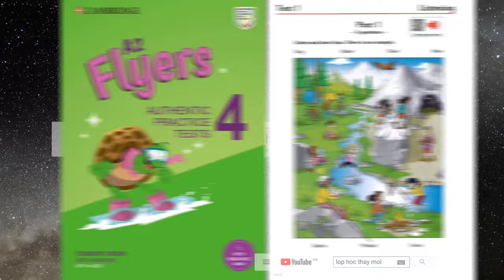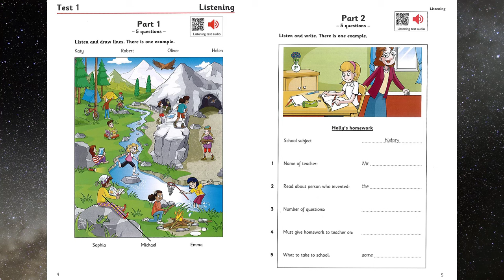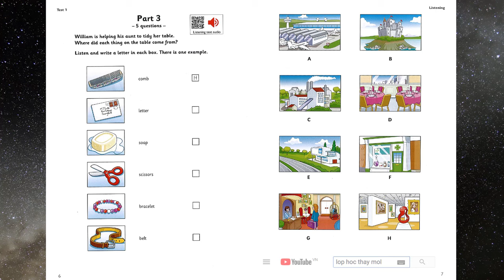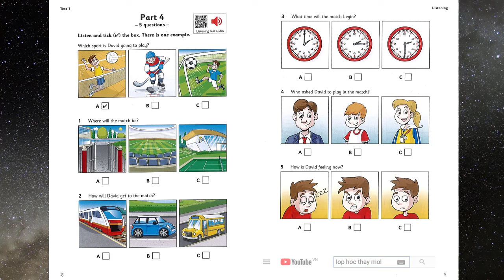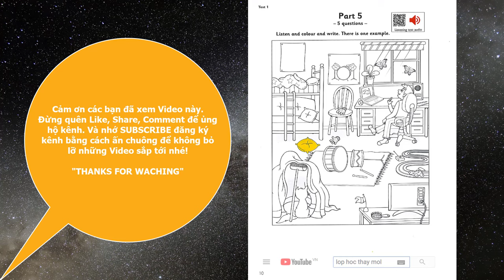Flyers 4 TEST 1 Authentic Examination Papers 2022 - Listening Tests 1 (ĐÁP ÁN trong phần mô tả)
👉 Bấm vào link bên dưới để xem và tải miễn phí sách PDF + đáp án KEY:

A2 Flyers 4 Authentic Examination Papers 2022 - Cambridge English YLE
00:00 - PART 1 TEST 1 FLYERS 4 Authentic
03:46 - PART 2 TEST 1 FLYERS 4 Authentic
10:11 - PART 3 TEST 1 FLYERS 4 Authentic
15:22 - PART 4 TEST 1 FLYERS 4 Authentic
21:21 - PART 5 TEST 1 FLYERS 4 Authentic